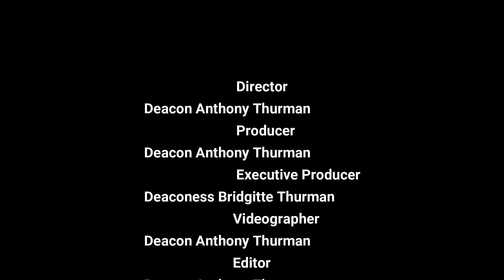WORD-OUT OUTREACH CFTADM April 12/2020 The True Condition Of Man Doris Harrell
MANKIND IS IN TROUBLE BECAUSE HE WAS NOT CREATED TO DIRECT HIS OWN STEPS.  HE WAS CREATED TO BE DIRECTED BY GOD. CONSEQUENTLY IF GOD DOESN'T DIRECT HIM THAT LEAVES HIM OPEN TO BE INFLUENCED BY EVIL SPIRITS. THAT IS WHY THERE IS SO MUCH DESTRUCTION , CORRUPTION, AND GOING TO AND FRO AND UP AND DOWN N THE WORLD TODAY.
JEREMIAH 10:23

EVEN MAN AT HIS BEST NEEDS TO BE DIRECTED BY GOD
JEREMIAH 9:23,24

RIGHT FROM THE BEGINNING WE WERE CREATED TO BE DIRECTED BY GOD AND NOTHING HAS CHANGED
GENESIS 2:16,17

ONLY THE MAN THAT IS DIRECTED BY GOD CAN GLORY...